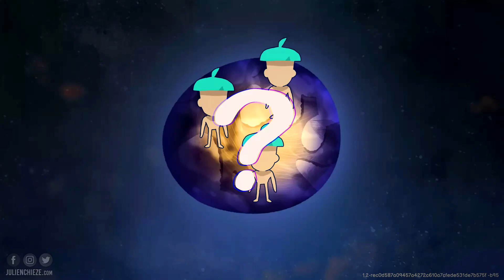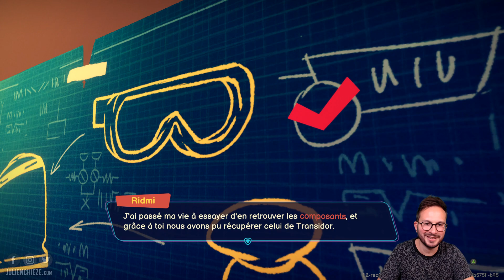Ce jeu est EXCELLENT 👍🏻 TinyKin - GAMEPLAY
Ce jeu FRANÇAIS est EXCELLENT 😍 TinyKin - GAMEPLAY Pendant toute cette période estivale, je vous donnerai régulièrement RDV pour des soirées découverte afin de faire un focus de gameplay sur des jeux tantôt étonnants, rafraîchissants, différents qui vont titiller notre curiosité de joueur ! Savourez ☺️